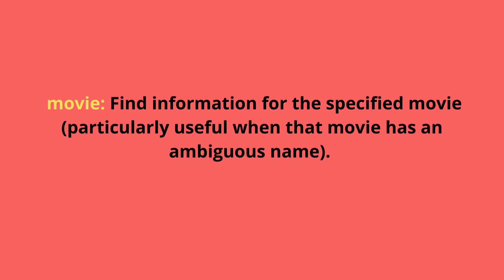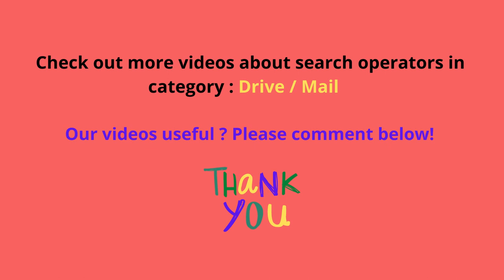Google Advanced operators. No sounds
Google Advanced search operators are symbols or words in your search that make your search results more precise,

Keep in mind that Google Search usually ignores punctuation, unless you’re using search operators. these examples will help you become more familiar with how Google’s advanced search commands and operators work in real-world situations, the most critical skill you need is the ability to Google, .Google Advanced operators are special characters and commands (sometimes called “advanced operators”) that extend the capabilities of regular text searches. Search operators can be useful for everything from content research to technical SEO audits. This enables
you to control how search results are requested and how they are presented to end users, technical details of search requests and results. Using the Google search protocol is as simple as requesting a page from a web server. The Google
search request is a standard HTTP GET or POST command, which returns results in either XML or HTML
format, as specified in the search request. SEE GOOGLE FOR MORE INFORMATION,TY